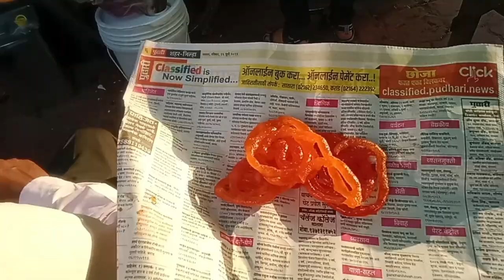छत्रपति शिवाजी महाराज|sakharwadi bus stand| सखरवारी बस स्टैंड| ruchivlogsdaily |Chhatrapati Shivaji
छत्रपति शिवाजी महाराज|sakharwari bus stand| सखरवारी बस स्टैंड| ruchivlogsdaily |Chhatrapati Shivaji

Ruchi vlogs daily
ruchi vlogs daily viral kaise
new Ruchi vlogs daily
ruchi vlogs daily today

my first vlog 2023, my first vlog viral, my first vlog ❤, my first vlog today, my first vlog viral kaise kare, my first vlog video, my first vlog on youtube, my first vlog thumbnail, my first vlog 2022, my first vlog tags Sakharwadi is a town and Gram panchayat of Phaltan tehsil, Satara district, Maharashtra, India. It is situated at about 15 kilometres north-east of Phaltan city and approximately 60 kilometres north-west of Satara city. Wikipedia

Sakharwadi is a town and Gram panchayat of Phaltan tehsil, Satara district, Maharashtra, India. It is situated at about 15 kilometres north-east of Phaltan city and approximately 60 kilometres north-west of Satara city.

Bus stand. Sakharwadi .
Pune Station, SWARGATE

Phaltan Bus Stand ·
Chatrapati Shivaji Maharaj
Bus stand
sakharwadi market
sakharwadi gaon